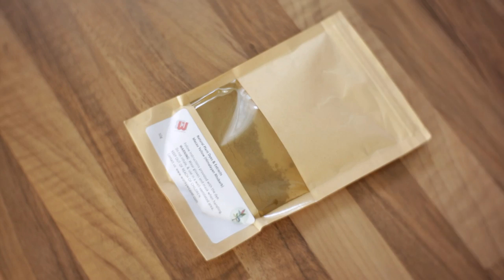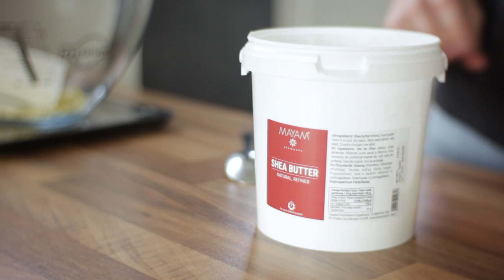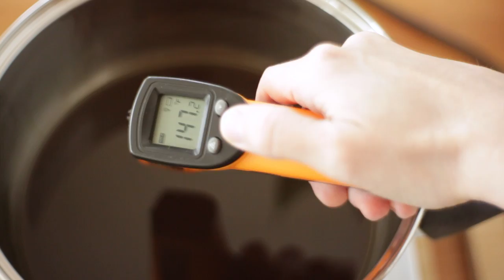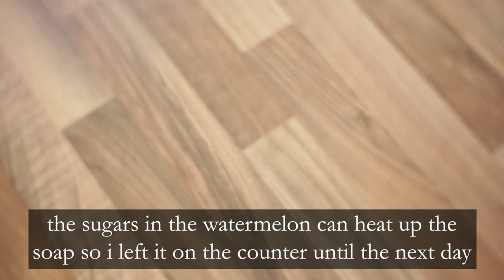Make a luxuriously bubbly soap with this summer fruit🌞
In this video I show you how to make an extra bubbly summer soap.

🟢Citric acid information:

When citric acid and sodium hydroxide lye (NaOH) are combined, sodium citrate is created. Sodium citrate works as a chelator in soap.

A chelator traps metal ions such as calcium and magnesium that can be found in tap water.

A chelator binds to these metals so that they can’t bind to the soap molecules. This way the soap won’t react with them and the soap's lather improves + shelf life increases.

How much citric acid should be added to soap?

Usage rate in bar soap is 1-2% of the oil weight.

How to use citric acid

Add citric acid to the distilled water and dissolve completely before adding the lye, or make a separate solution of citric acid and distilled water and add to the oils.

Soap making equipment*

○ Safety glasses
○ Glass bowl
○ Funnel pitchers for easy pouring
○ Stainless steel pitcher
○ Silicone molds:
○ Single cavity mold
○ Silicone loaf mold
○ Mini mixer

Recommended reading: